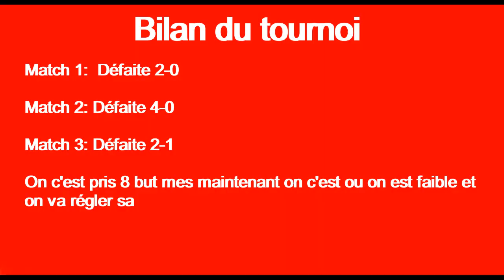VLOG#7 LE PREMIER TOURNOI DE FOOT DU AKAMFC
MES RESAUX

📷SNAP: Antonix56